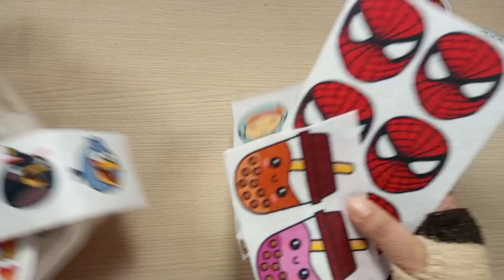Tuding Ngaji Flanel Printing || Ide Bisnis Murah Meriah Saat Bazar Di Sekolah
Assalamualaikum Felt Lovers.
bertemu lagi dengan Chanel YouTube ‎@Bengkel Flanel Sangatta
di video kalo ini kita akan membuat tuding ngaji flanel printing...
tuding ngaji flanel printing bisa jadi ide bisnis saat ada bazar di sekolah...
simak tutorialnya sampai selesai nya ...

ALAT DAN BAHAN :
kain flanel
flanel printing
stik tuding ngaji
gunting
lem lilin atau lem kain lainnya
plastik buat packing
isolasi

Semua Bahan Kerajinan ready di toko Bengkel flanel Sangatta yaa

Happy Crafting.